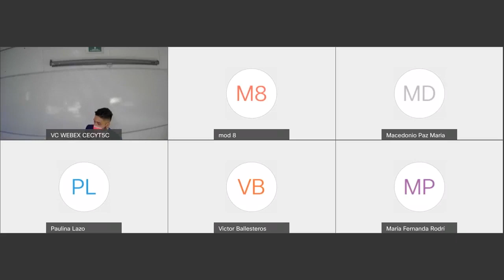Víctor Ballesteros López. COLOQUIO IPN 2021.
ESPÉRAMOS QUE LES HAYA GUSTADO, SI ES ASI REGALANOS UN LIKE, DEJANOS UN COMENTARIO Y TE ESPERAMOS EN EL PROXIMO VIDEO.